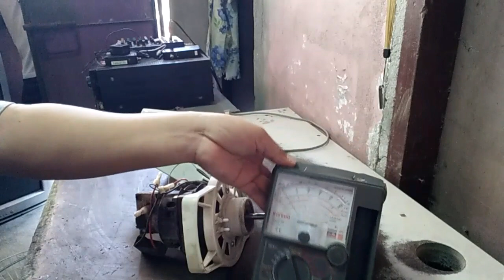Umuugong lang na Electric fan